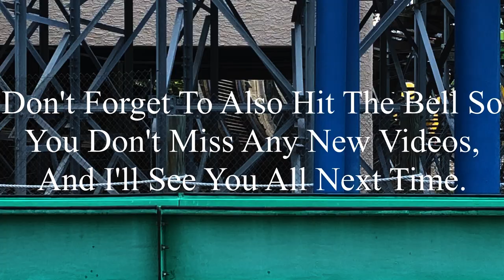Six Flags St. Louis 8-26-2023 Coaster Footage (No Copyright)